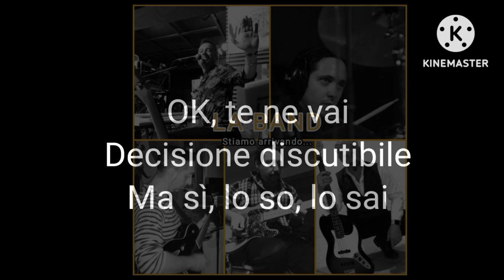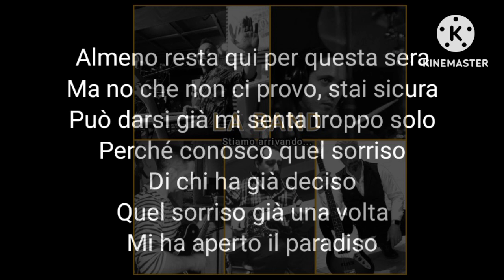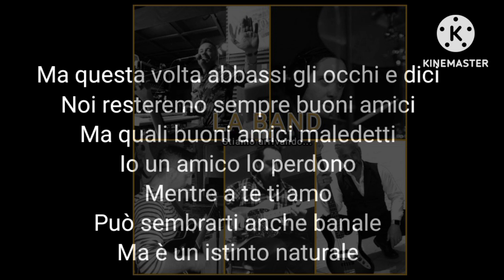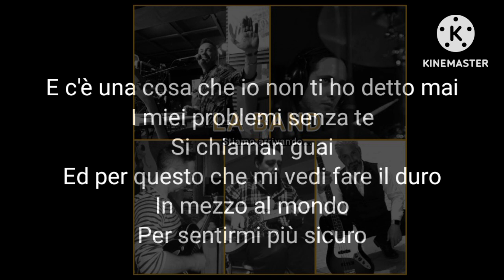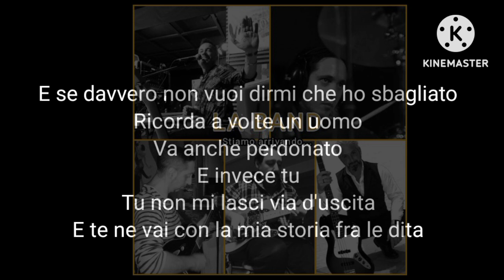La mia storia tra le dita - Gianluca Grignani LA BAND